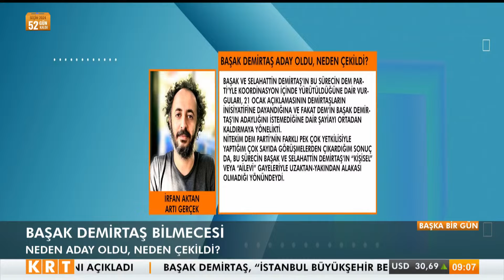Başak Demirtaş bilmecesinin arka planında neler yaşandı? İrfan Aktan aktardı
CANLI | Seçil Özer ile Başka Bir Gün | 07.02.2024

Digiturk 62.

D-Smart 147.